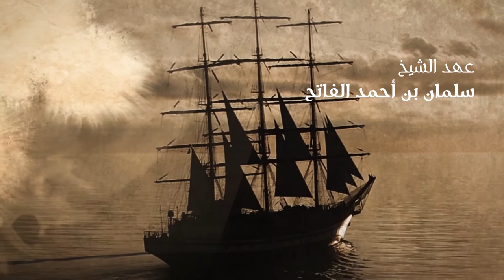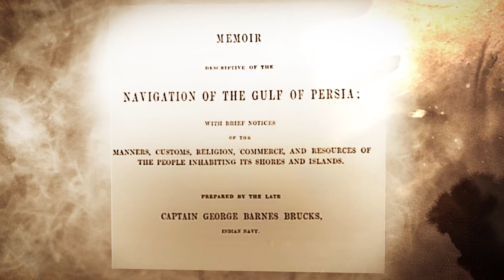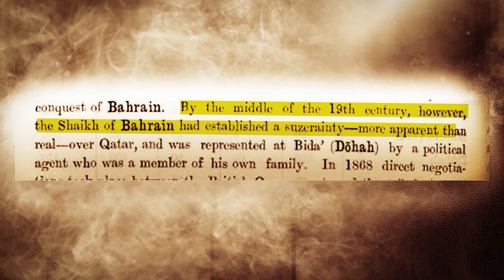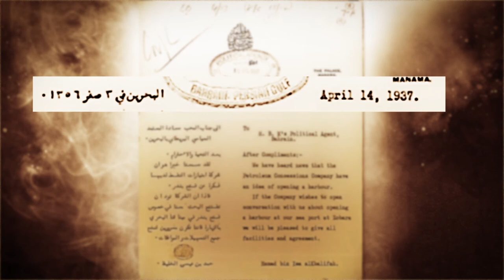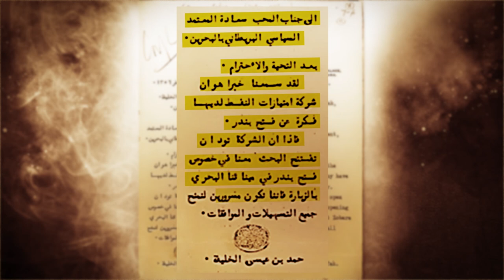شاهد الحلقة الثامنة بعنوان "الازدهار التجاري و الاقتصادي في الدولة الخليفية - الجزء الثالث"..